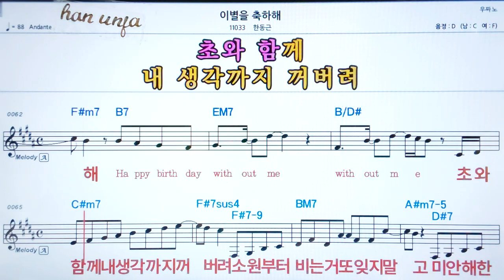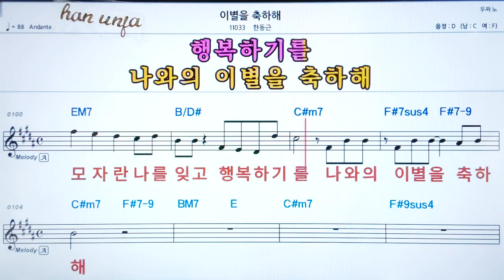💖 이별을 축하해/한동근 👍코드,악보, 가사 ,Karaoke*카라오케 반주